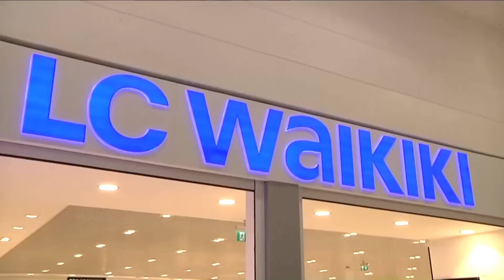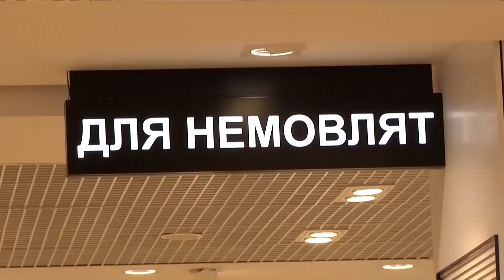Play Fashion Riviera 5let 2014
Play Fashion, Инна Гузенко, Екатерина Македонская, Николай Ластивка, Riviera, Валентин Тукачёв, Liquantin VIDEO